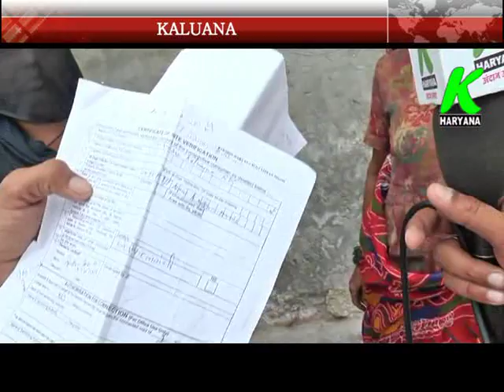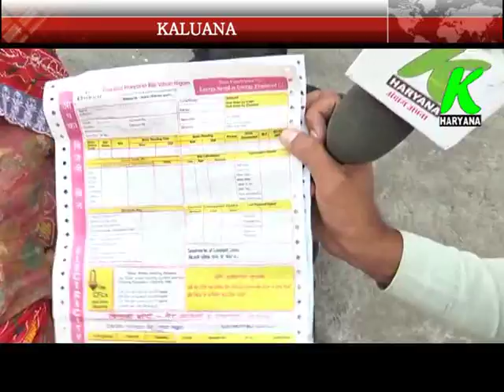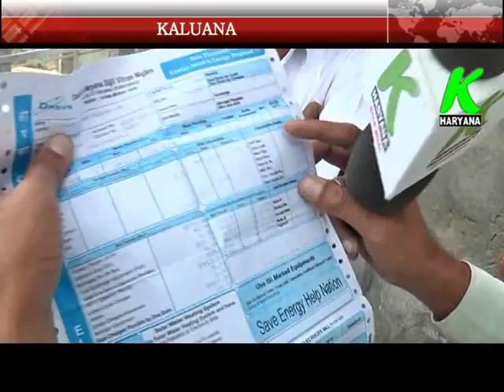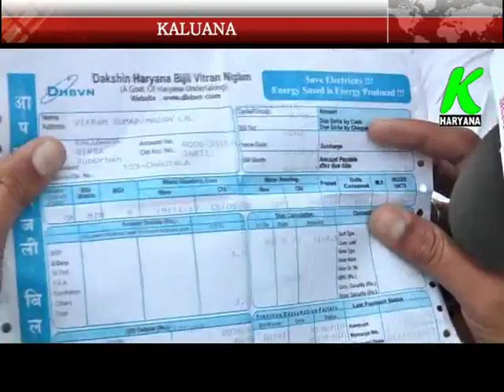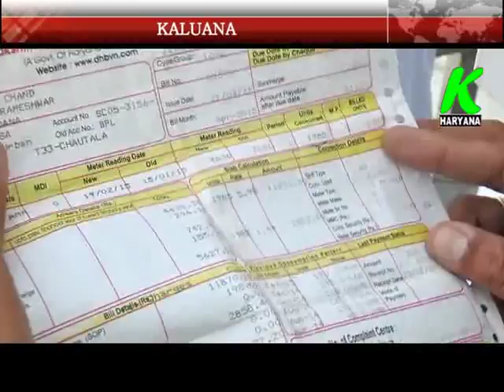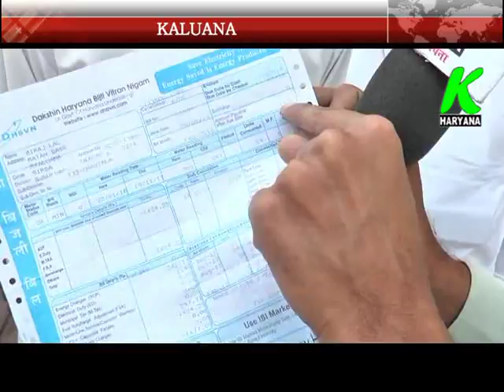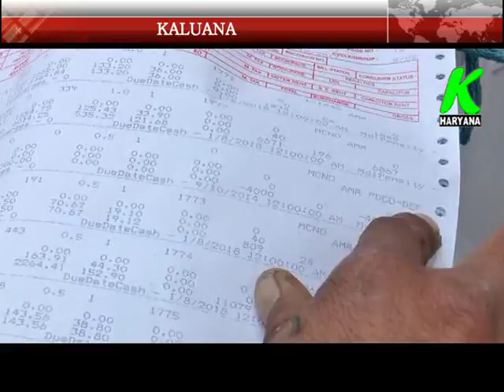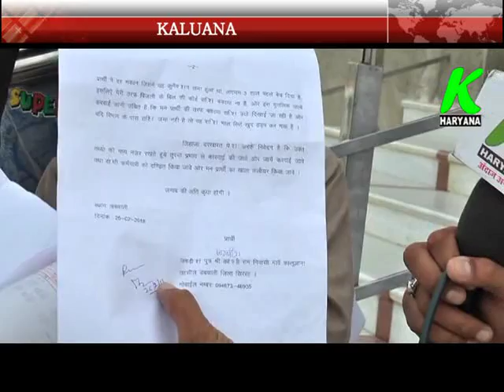गांव कालुआना में बिजली विभाग की बडी लापरवाही बिजली के बिलों में भारी कमियां k haryana